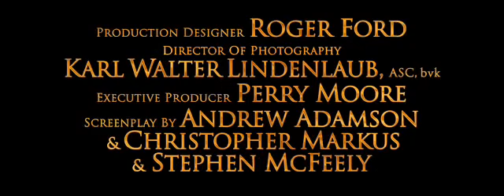The Chronicles of Narnia: Prince Caspian - Movie Trailer (2008)